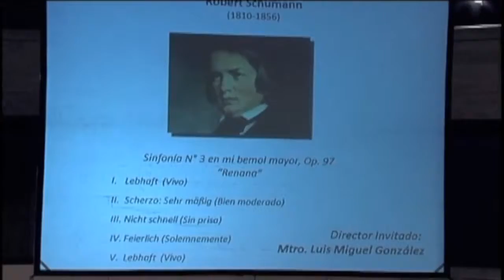OSV - Gran Temporada Española de Música y Danza 2014 (V)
Gran Temporada Española de Música y Danza 2014

En Cooperación con la Oficina Cultural de la Embajada de España en Venezuela
Sala José Félix Ribas – Teatro Teresa Carreño
Director Invitado: Mtro. Luis Miguel González

Sinfonía N° 3 en mi bemol mayor Op. 97 “Renana”

OSV – Grand Season of Spanish Music and Dance 2014

In cooperation with Cultural Office of Embassy of Spain in Venezuela
José Félix Ribas Hall –Teresa Carreño Teather
Guest Conductor: Mtro. Luis Miguel González

Symphony N° 3 in E flat mayor Op. 97 “Rhenish”

IV.Feierlich (Solemnly)